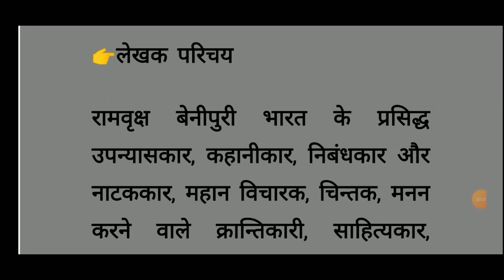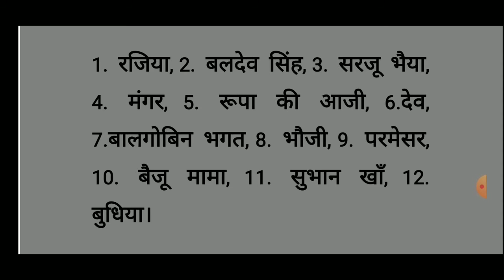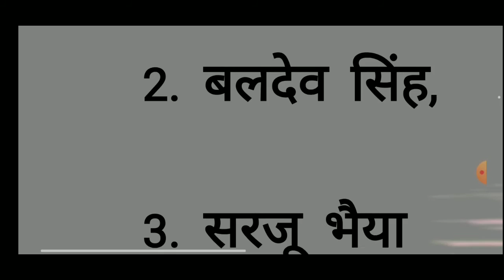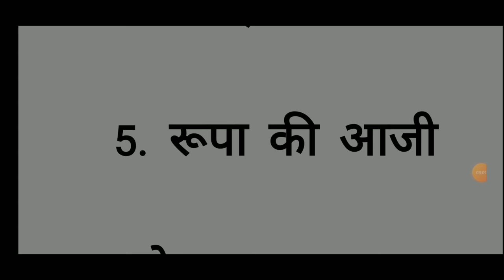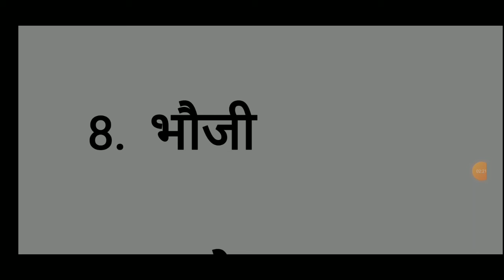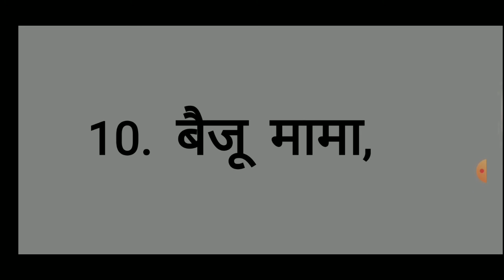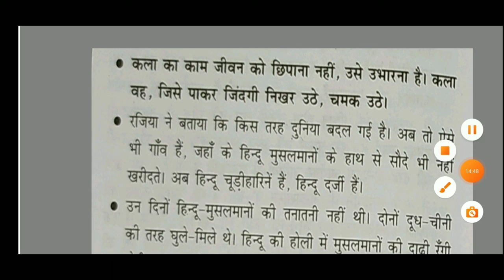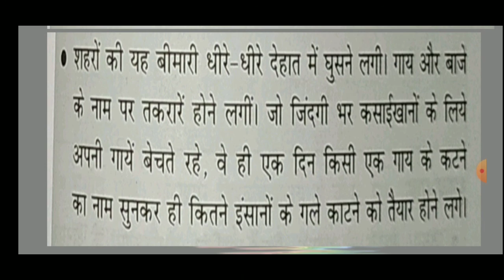माटी की मूरतें || रेखाचित्र || रामवृक्ष बेनीपुरी || Maati ki murten || ramvriksh benipuri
इस वीडियो में NET के पाठ्यक्रम में संकलित इकाई-10
 "माटी की मूरतें "  के परीक्षा उपयोगी महत्वपूर्ण बिन्दुओ पर प्रकाश डाला गया है।

 इकाई 1o
माटी की मूरतें
 रेखाचित्र
रामवृक्ष बेनीपुरी
Maati ki murten
 ramvriksh benipuri,
maati ki murten,
mati ki murten rambriksh benipuri,
mati ki murten ramvriksh benipuri,
maati ki murte,
maati ki murte,
mati ki murte,
maati ki muratein,
माटी की मूरतें रामवृक्ष बेनीपुरी,
माटी की मूरतें किसकी रचना है,
माटी की मूरतें रेखाचित्र,
माटी की मूरतें सारांश,
माटी की मूरतें किस विधा की रचना है,
माटी की मूरतें की विधा,
माटी की मूरतें की समीक्षा,